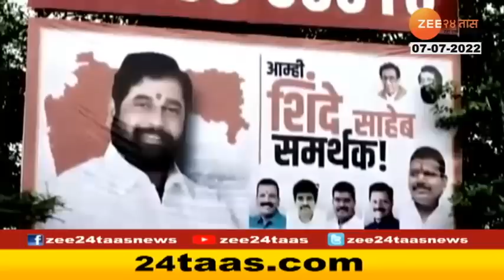शिवसेनेच्या ठाण्यात उद्धव ठाकरेंना झटका, ठाणे मनपाचे 66 नगरसेवक शिंदे गटात